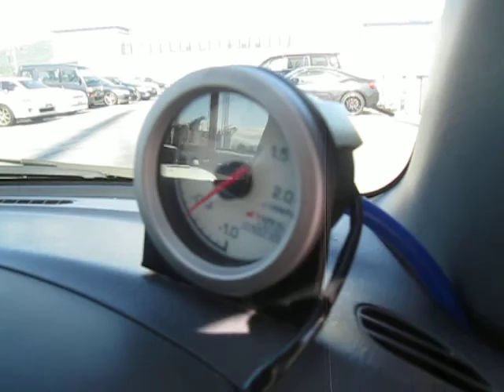DAIHATSU TERIOS KID 18055A